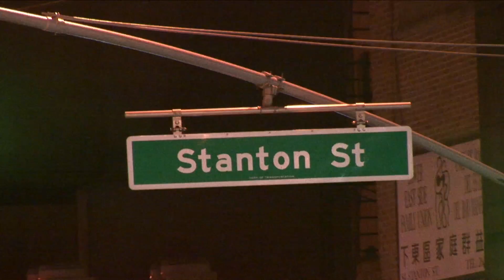Artist Workshop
Master Lee @ bluestockings book store